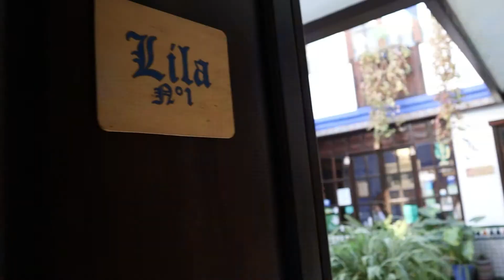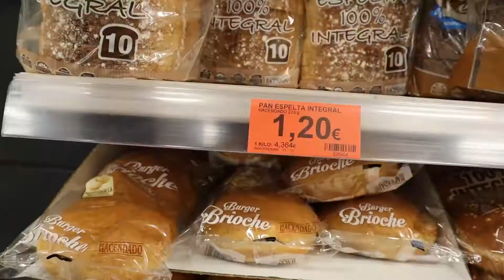🤑Tips para VIAJAR BARATO **Vamos al supermercado en ESPAÑA**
Les quiero compartir algunos tips para viajar barato en Europa, la verdad es que me han funcionado bastante bien y quiero decirles que sigo aprendiendo.
0:00 Intro
1:48 El vuelo
2:12 Transporte
3:58 Museos
4:50 Hospedaje
5:55 Vamos al supermercado

►¡Recuerda subscribirte a mi canal!

👕 MI TIENDA EN REDBUBBLE!